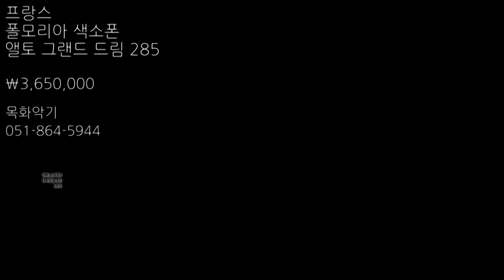코호-컴 투 더 파티. 폴모리아 그랜드 드림 285